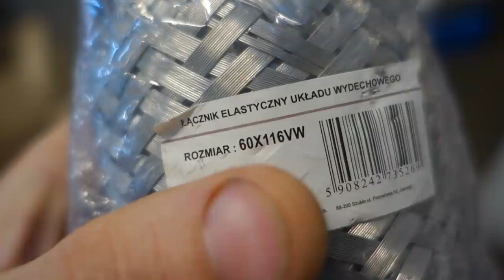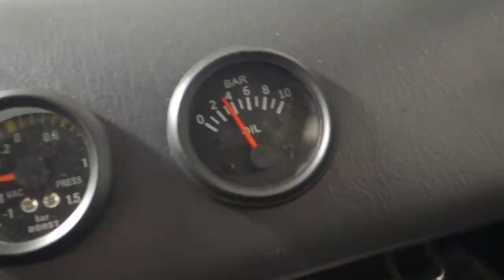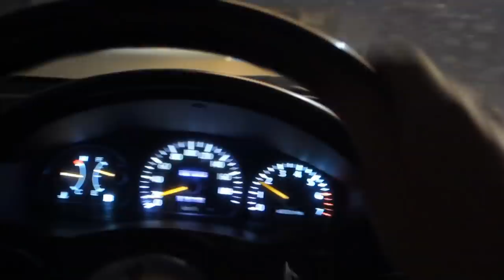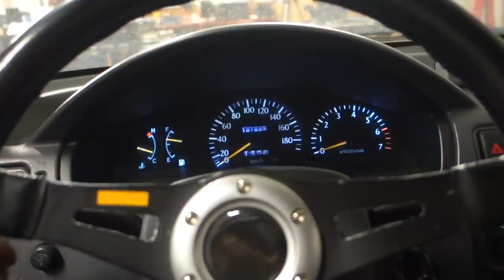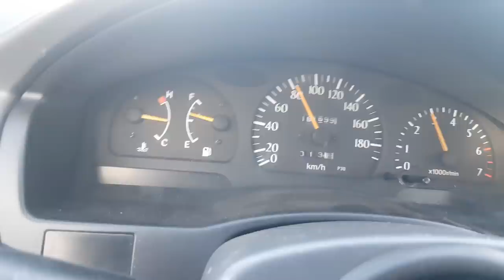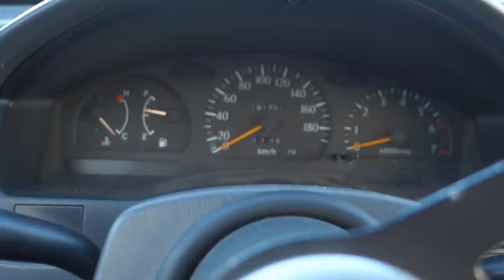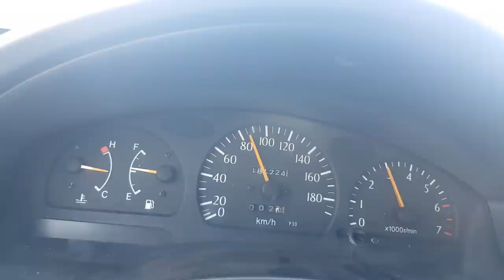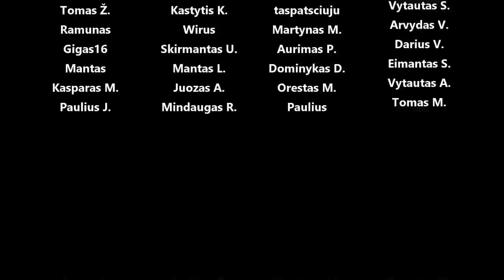Kabinam naują turbo, dedam pusašius, modinam išmetimą, pirmas startas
Progresas iki avarijos..

Panaudota muzika: From the Cliffside - Tape Machines
Any Other Way - Particle House